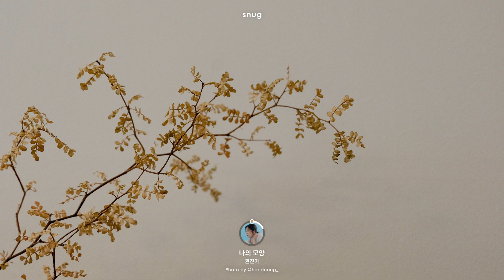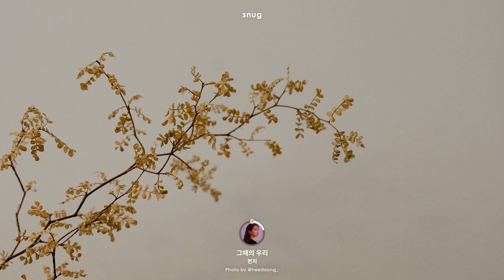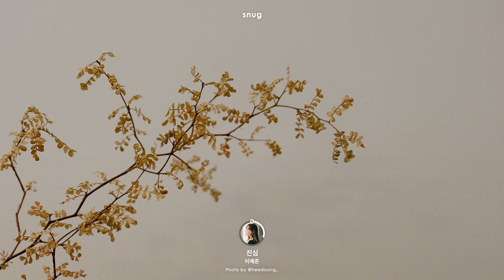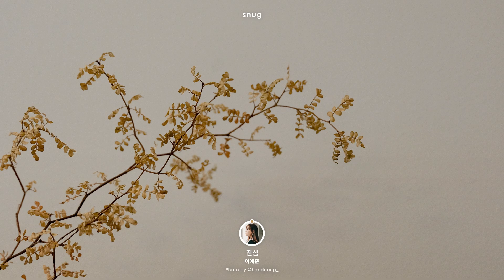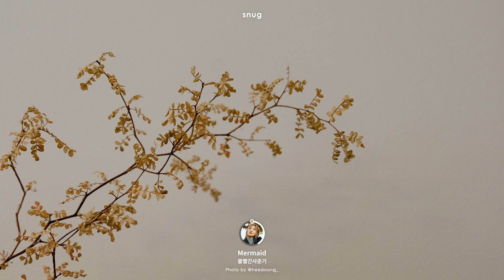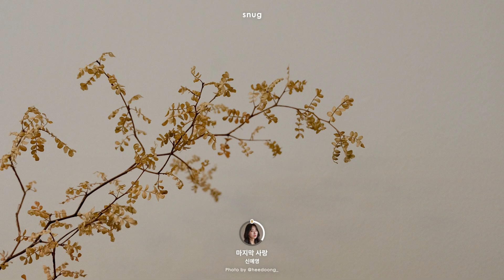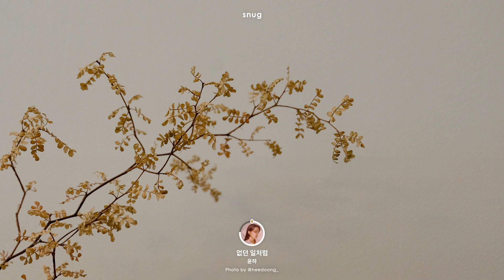💿𝗣𝗟𝗔𝗬𝗟𝗜𝗦𝗧▸ 얼마나 더 아파해야 그대가 올까요 | 여자 이별 노래 모음